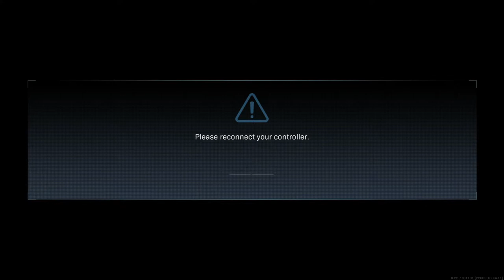Call of duty modern warfare plunder